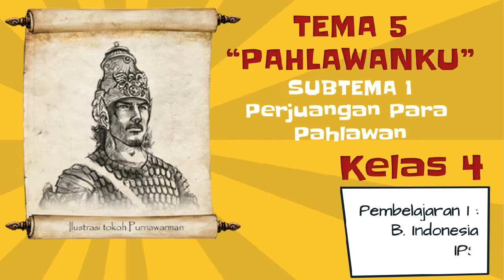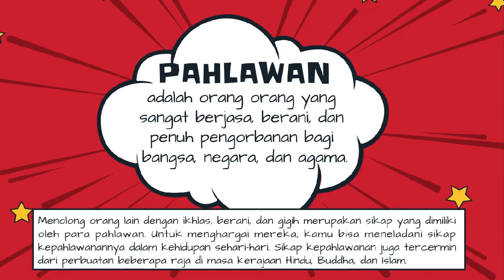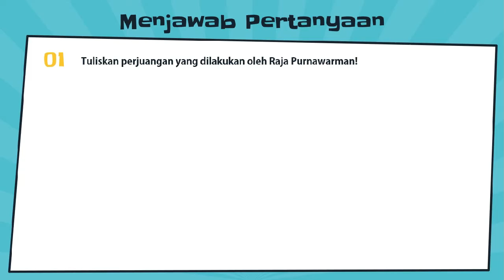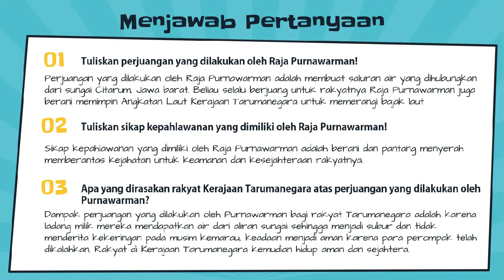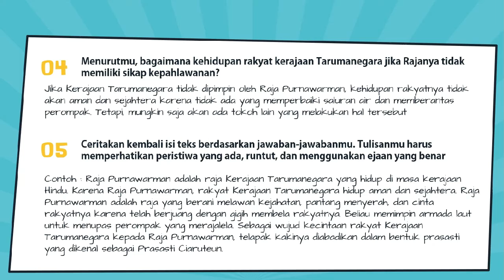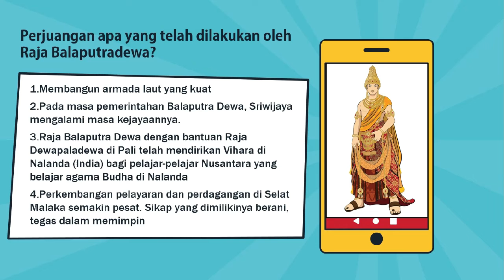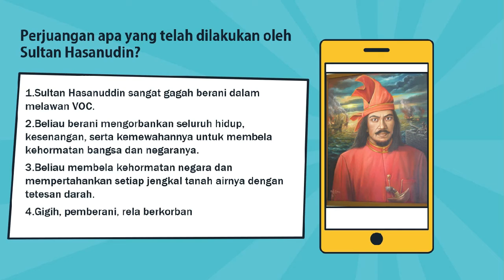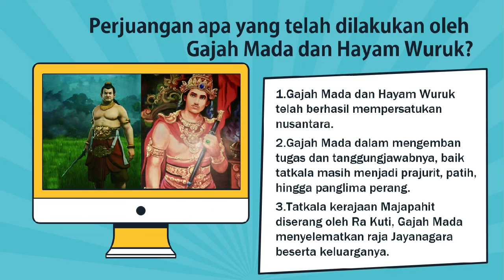Perjuangan Para Pahlawan (Tema 5 Subtema 1) Kelas 4